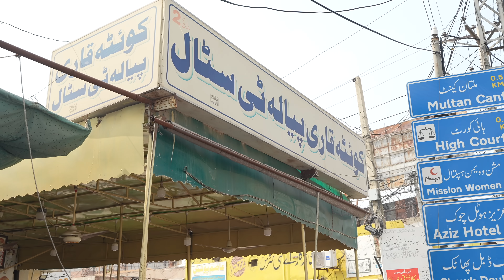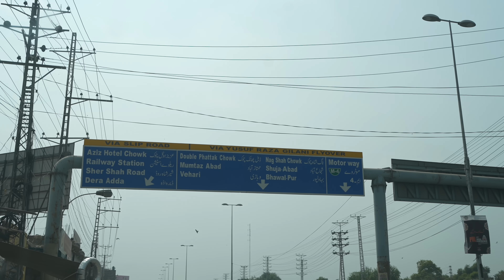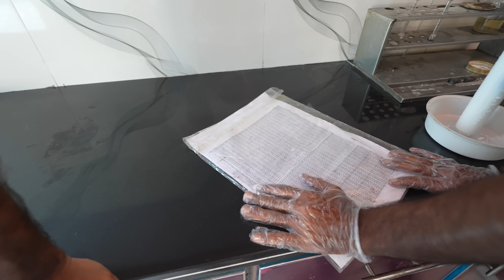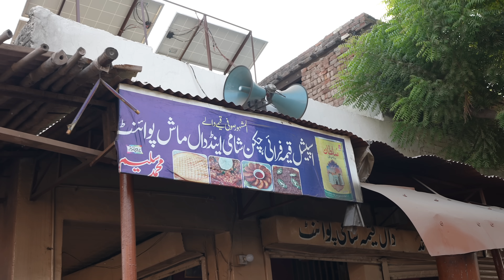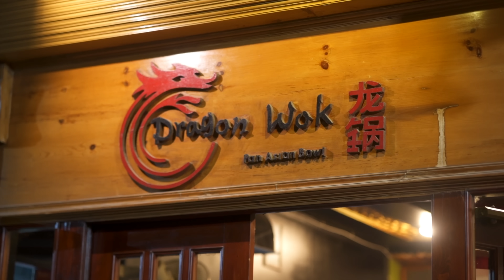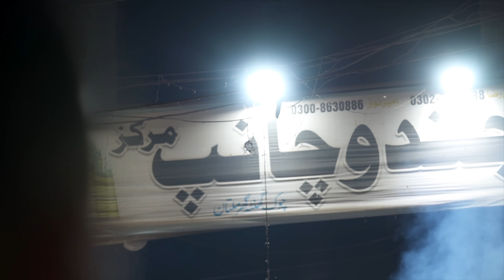Street Food Level 9999 in Multan Pakistan |Tawa Qeema | Multani Chanp | Dood Botal | Chinese food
in this video i exprolred the epic level street food in multan pakistan where i tok multani chanp, tawa qeema and dood botal with chai paratha and many more items it was Street Food Level 9999 in Multan Pakistan Street Food Level 9999 in Multan Pakistan | Multani Chanp | Nazar Baloch Dood Botal | Chinese food